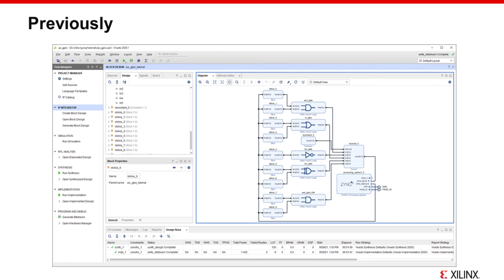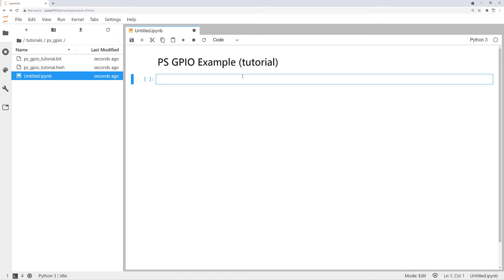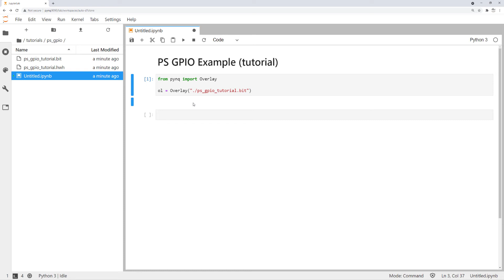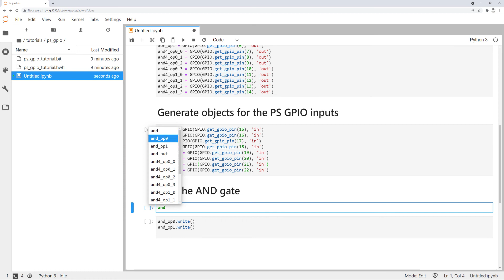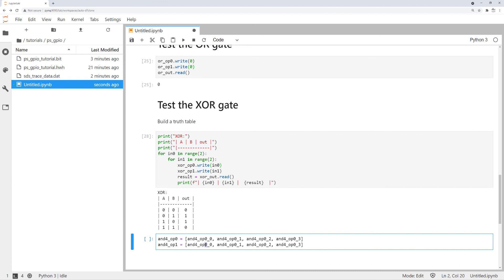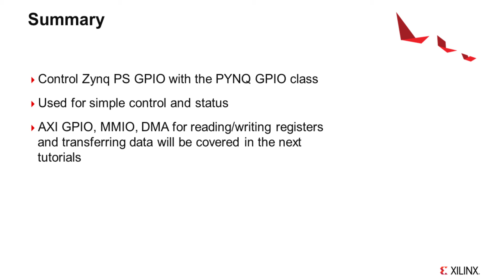PYNQ Tutorial; PS GPIO Part 2: using the PYNQ GPIO class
This tutorial will show how to build an example hardware design that can be used to show how the PYNQ GPIO class can be used to control Zynq PS GPIO